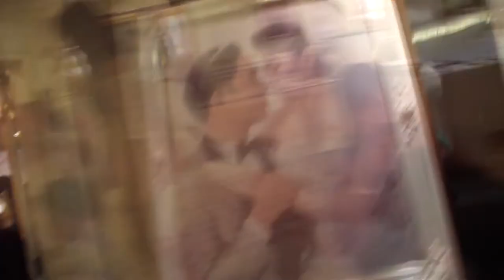Pornpan & Chatchai Wedding 2nd Day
Second day of Pornpan & Chatchai Wedding